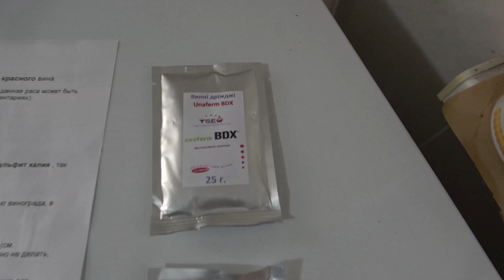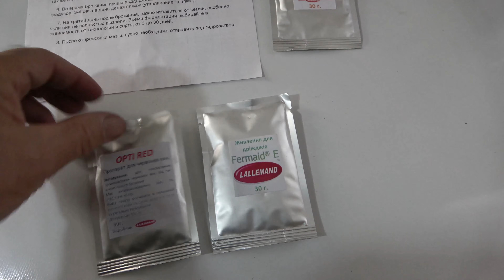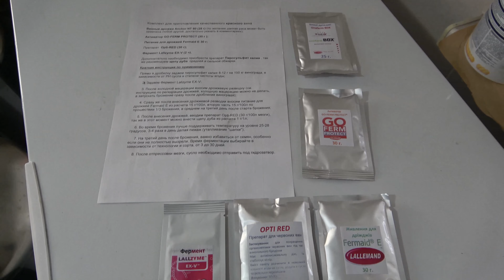Начало сезона виноделия 2024. Виноград тип ЧЕРНАЯ АПИАНА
Тип Черная Апиана - сорт получен нами под названием Черная Апиана. Перспективный для получения высококачественных сухих и десертных вин. Отлично подходит под климатические условия нашего региона (юг Черкасской области, выращиваем в укрывной культуре). Есть некоторые несоответствия с официальным описанием этого клона Муската Черного. У нашей Черной Апианы - сильно окрашенный сок рубинового цвета. У Муската Черного и его клонов (Анателикон и Черная Апиана) - сок неокрашен. Срок созревания средне-поздний. Грозди средним весом 200-300г, ягоды 2-3г, черные с пруиновым налетом, во вкусе присутствует паслен и терновые тона. Морозостойкость и устойчивость к заболеваниям изучаются.